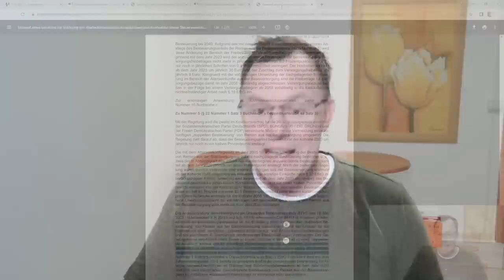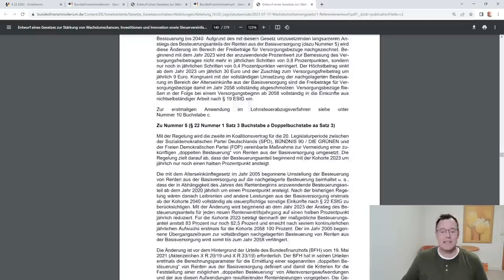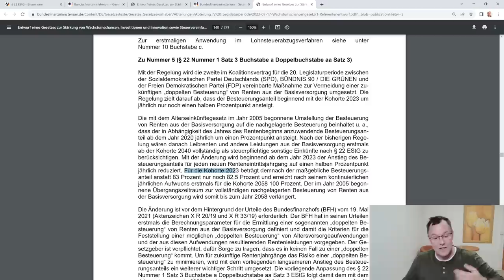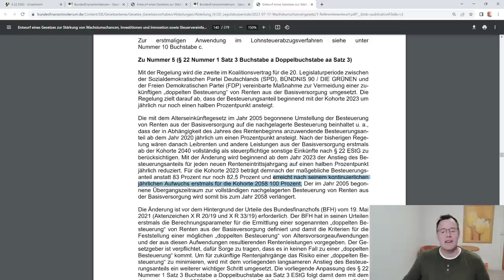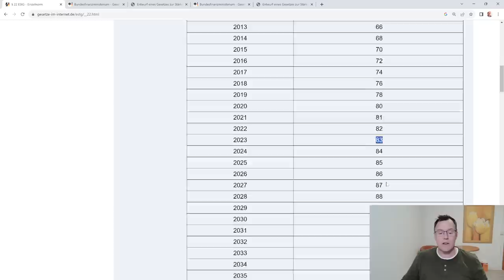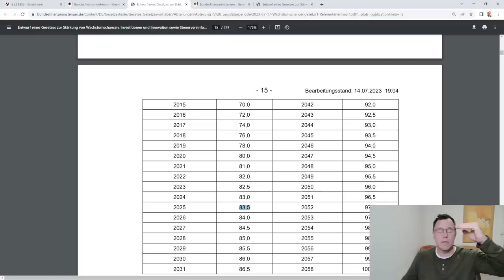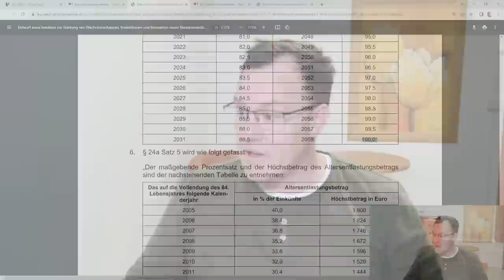Endlich! Rentenbesteuerung ändert sich. Besteuerungsanteil von Renten verringert sich ab 2023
Der Referentenentwurf zum Wachstumschancengesetz des Bundesministers für Finanzen liegt vor.  Mit diesem Gesetz sollen Maßnahmen zur Vermeidung einer zukünftigen „doppelten Besteuerung“ von Renten aus der Basisversorgung umgesetzt werden. Die Regelung zielt darauf ab, dass der Besteuerungsanteil beginnend 2023 um
jährlich nur noch einen halben Prozentpunkt ansteigt.
Die mit dem Alterseinkünftegesetz im Jahr 2005 begonnene Umstellung der Besteuerung von Renten aus der Basisversorgung auf die nachgelagerte Besteuerung beinhaltet u. a., dass der in Abhängigkeit des Jahres des Rentenbeginns anzuwendende Besteuerungsanteil ab dem Jahr 2020 jährlich um einen Prozentpunkt ansteigt. Mit der Änderung wird beginnend ab dem Jahr 2023 der Anstieg des Besteuerungsanteils für jeden neuen Renteneintrittsjahrgang auf einen halben Prozentpunkt
jährlich reduziert. Für die Kohorte 2023 beträgt demnach der maßgebliche Besteuerungsanteil anstatt 83 Prozent nur noch 82,5 Prozent und erreicht nach seinem kontinuierlichen
jährlichen Aufwuchs erstmals für die Kohorte 2058 100 Prozent.
Die Änderung ist vor dem Hintergrund der Urteile des Bundesfinanzhofs (BFH) vom 19. Mai 2021 (Aktenzeichen X R 20/19 und X R 33/19) erforderlich. Der Gesetzgeber ist verpflichtet, dafür Sorge zu tragen, dass es in keinen Fall zu einer „doppelten Besteuerung“ kommt. Um für zukünftige Rentenjahrgänge das Risiko einer „doppelten Besteuerung“ zu minimieren, wird mit dem vorliegenden langsameren Anstieg des Besteuerungsanteils ein weiterer wichtiger Schritt umgesetzt.
Die doppelte Besteuerung wird laut Angaben des Referentenentwurfs aber nicht verhindert, so auf Seite 140 und 141 des Entwurfs eindeutig zu lesen!